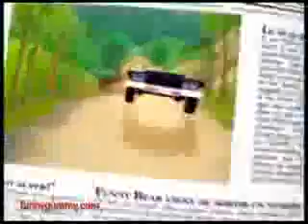Gummy Bear Song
Pahaa